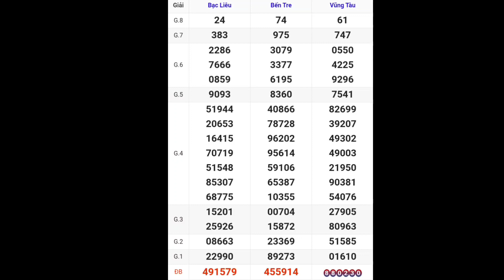XSMN • Quay Thử Kết Quả Xổ Số Miền Nam P9 Hôm Nay 28-11-2023 xs bến tre, vũng tàu, bạc liêu